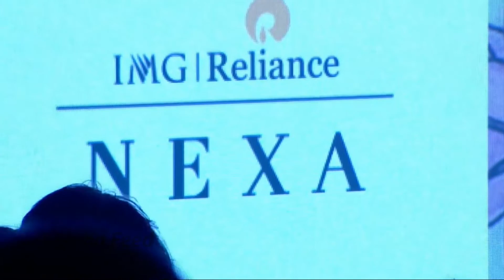Gaurang | Fall/Winter 2019/20 | Lakme Fashion Week